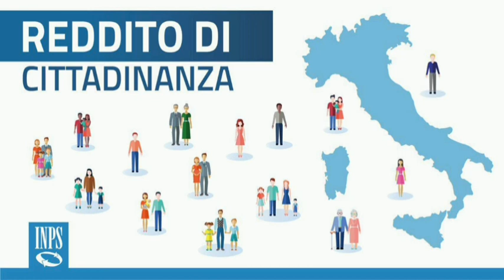Rdc lavorazioni iniziate!